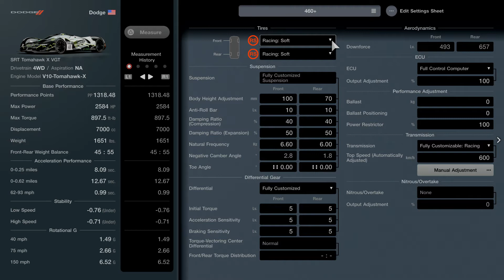Gran Turismo 7 | Dodge SRT Tomahawk X VGT | 473mph (761kph) Wheelie + setup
In this a video in Gran Turismo 7 where I managed to get the Dodge SRT Tomahawk X VGT to 473mph or 761kph in a Wheelie on the Special Stage Route X.

Gran Turismo 7 is a 2022 sim racing video game developed by Polyphony Digital and published by Sony Interactive Entertainment. GT 7 is the eighth mainline installment in the Gran Turismo series.[2] The game was announced on June 11, 2020, at the PlayStation 5 reveal event and was released on March 4, 2022, for PlayStation 4 and PlayStation 5, making it the first multi-console installment in the series. I play on the ps4 pro, and it looks great. I like my PlayStation 4.

I have been using Gamefly for a long time for my YouTube content.